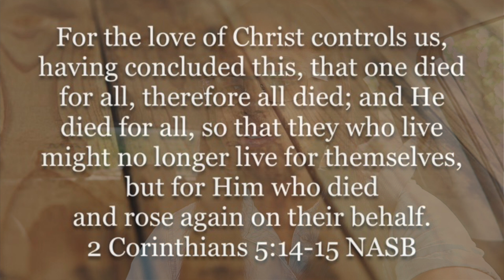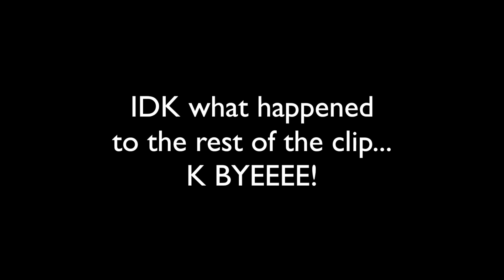Date Night! - Popeye's + Wonder Woman! // 7.8.17 [Season 3]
Larianne picks up some goodies at Michael's then goes home to hang out with the family. While Jaden naps, everyone watched "The Profit." Larianne quickly makes some jewelry when the show is over then goes to get Jaden from his nap. Later, she & Roody head out to celebrate their 6th wedding anniversary by eating Popeye's and watching "Wonderwoman." Jonathan spends the night at Momma Wallace's house, so after saying good night to him, Larianne & Roody make some jewelry then hang out with each other.

-Cameras used-
Vlogging: Canon G7x // iPhones 5 & 7
Photography: Nikon D800 // Nikon D750

larjw91
mastergiggle001

*Periscope*
Roodianne7911